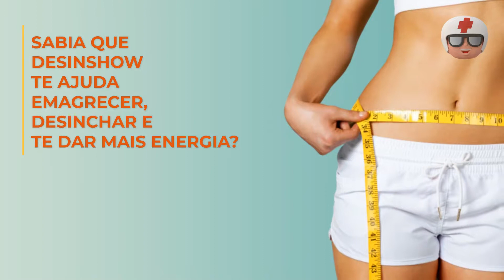Kit DesinShow Chá Misto 60 Sachês +Caneca Farmadelivery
DesinShow Chá misto de hortelã, laranja, hibisco, chá verde, guaraná, erva-mate e carqueja com alecrim, gengibre e sálvia, sabor laranja - fórmula completa de produtos naturais exclusivamente pensados para ajudar a diminuir o inchaço do corpo, desintoxicar, emagrecer, dar mais energia e trazer mais saúde e bem estar.

Comodidade. Compromisso. Confiança.